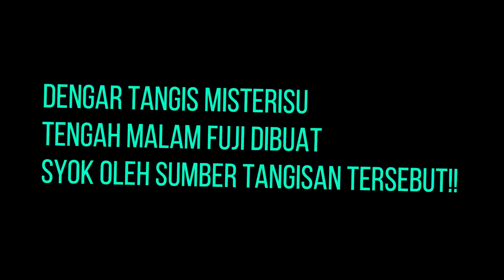HEBOH ! Fuji Dengar Tangisan Misterius, Dibuat Syok Setelah Mengetahui Sumber Nya !